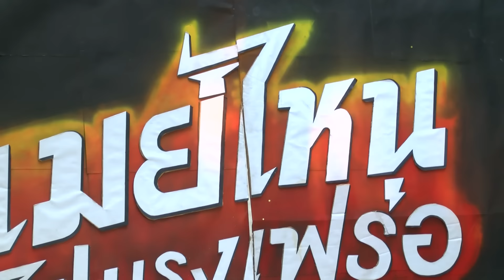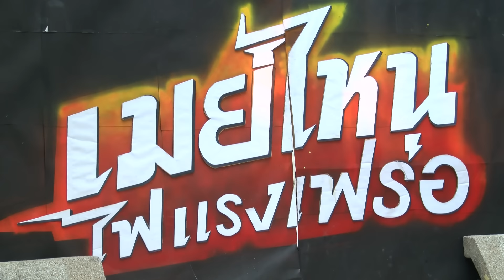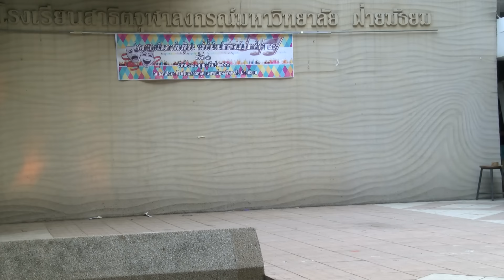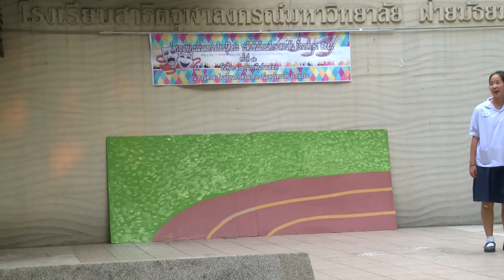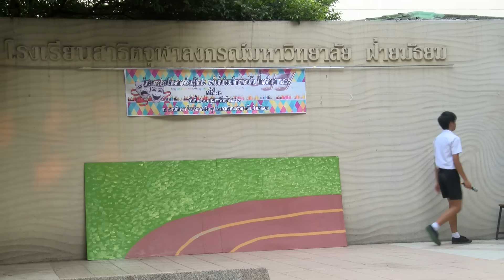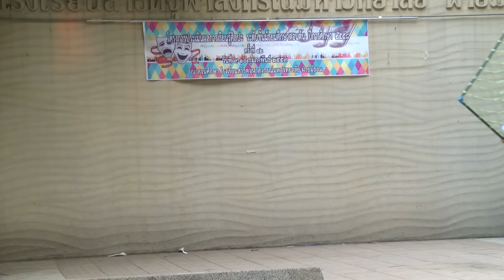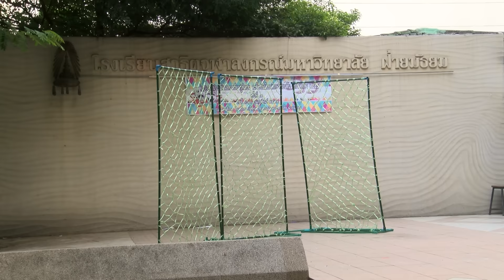เมย์ไหนไฟแรงเฟร่อ - นร.รร.สาธิตจุฬาฯ ฝ่ายมัธยม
โครงการวัดและประเมินผลกลุ่มสาระฯศิลปะ
9-10 ก.พ.59 นักเรียนชั้น ม.3/2